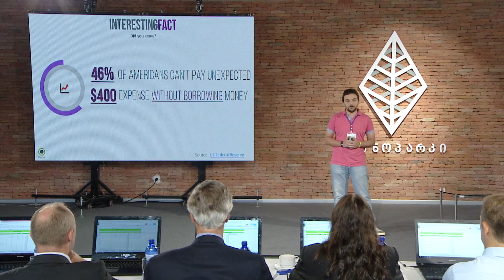OPTIO AI- Startup Georgia finals (Profiles)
იდეის მოკლე აღწერა:
OPTIO AI ხელოვნურ ინტელექტზე დაფუძნებული პირადი ფინანსური მრჩეველია, რომელიც ხელოვნური ინტელექტისა და ე.წ. “ჩათბოტების” საფუძველზე ასრულებს პირადი ასისტენტის როლს და ბუნებრივი ინტერაქციის წყალობით ამარტივებს ფინანსების მართვის პროცესს.